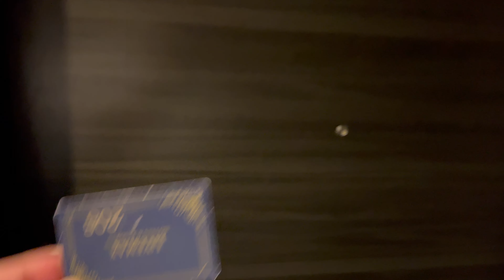東京 新宿 ホテルリブマックス高田馬場駅前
高田馬場の駅から小滝橋の方向に
少し歩いた場所にあるが
そんなに遠くなく、近くにスーパーもあるので
長期滞在もいけます。
また全部屋に電子レンジがあるので
ちょっとした物も食べられます

シングルルーム
面積  11㎡
ベッドサイズ  120×195cm